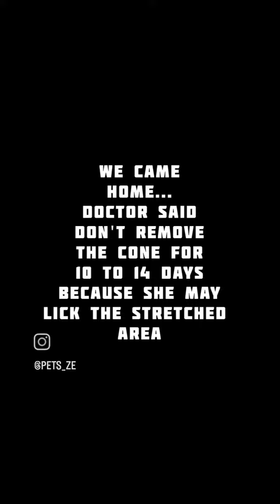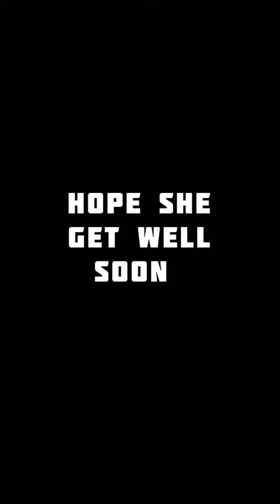My dog birth control 🤧😊